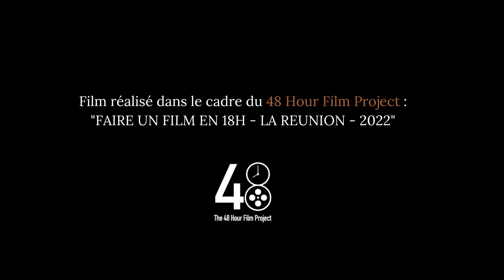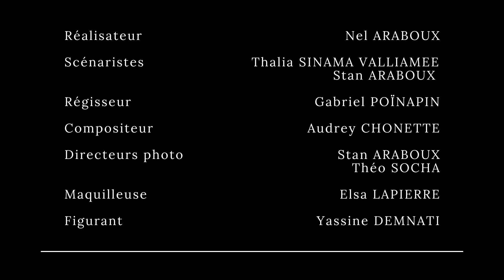48HFP La Réunion 2022 - Kahla